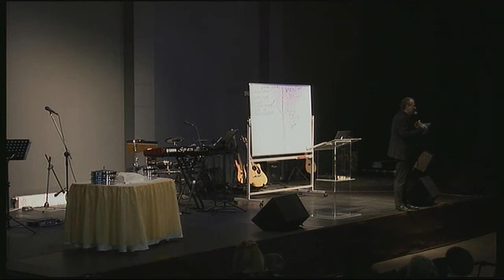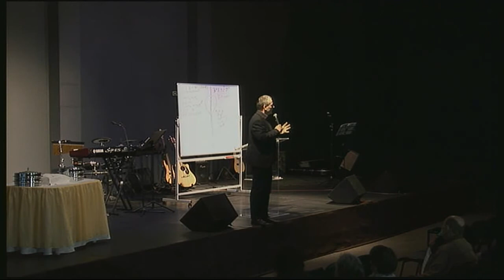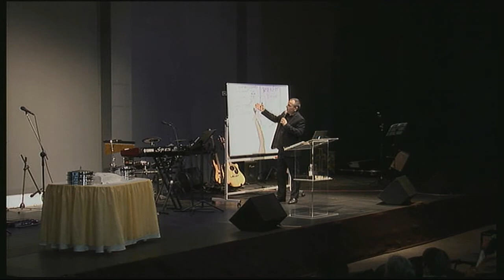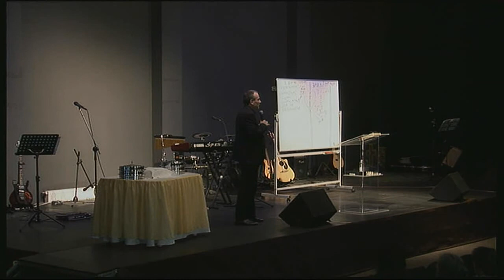01.03.2020. "Добре дошъл,Святи Душе" П-р Божидар Симеонов - ЕПЦ "Светлина на света"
Тема: Добре дошъл,Святи Душе
Проповядва: п-р Божидар Симеонов